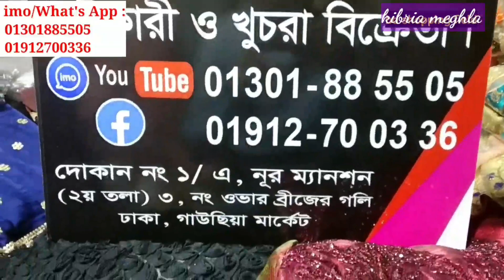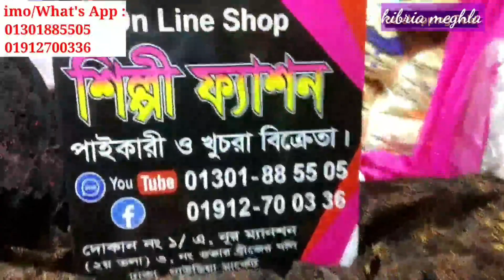ঈদ উপলক্ষে অফার প্রাইস ক্যাটালগ পার্টি গাউন🤩Barbie/Party Gown collection newmarket gausia 2022❤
ঈদ উপলক্ষে অফার প্রাইস পার্টি/বারবি গাউন🤩Latest party,barbie gown collection newmarket gausia 2022❤Latest Simple and Stylish Party Wear Dresses Collection || Party Gown Design Ideas For Weddingঈদ কালেকশন অসম্ভব সুন্দর ব্রাইডাল গাউন || Eid collection 2022 bridal gown collectionঅবিশ্বাস্য অফারে ক্যাটালগ পার্টি গাউন | Bridal/Party Gown Collection | কমদামে বিয়ে/পার্টি গাউন